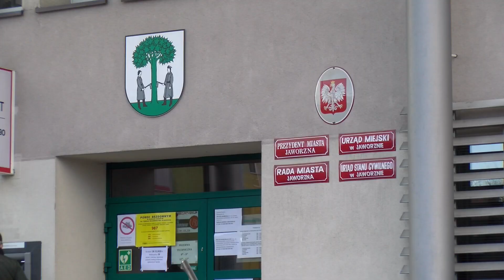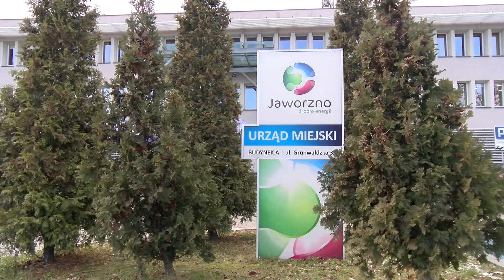Jaworexpress 07.01.2021 - Wiadomości telewizyjne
Telewizja Jaworzno